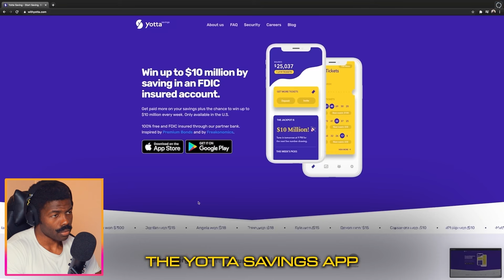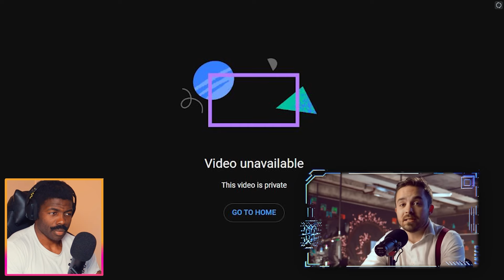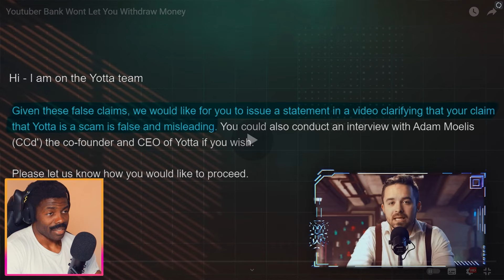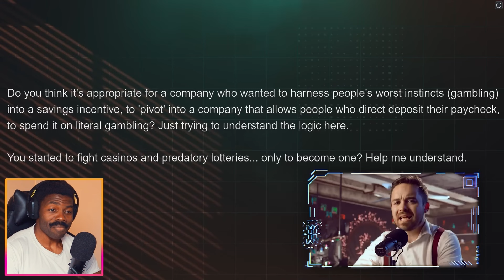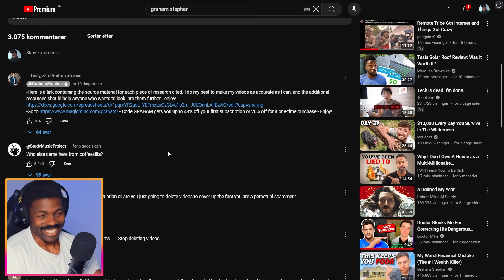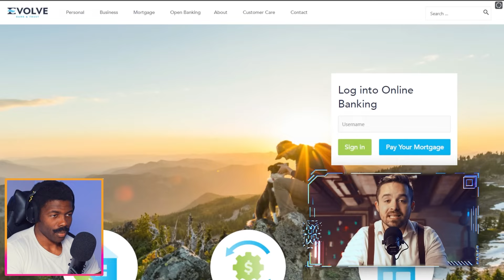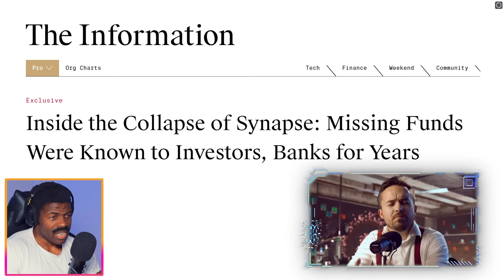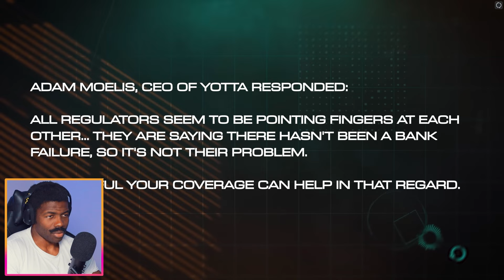Youtuber Bank Wont Let You Withdraw Money | The Chill Zone Reacts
This video is both as a reaction to Coffeezilla's investigation but also as to raise awareness for all these who might not have heard about this " Scam "